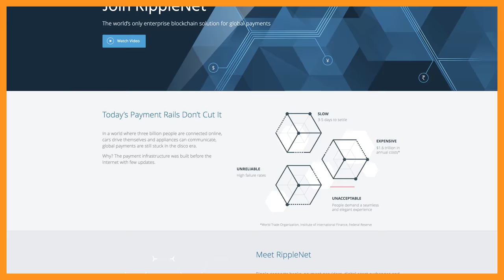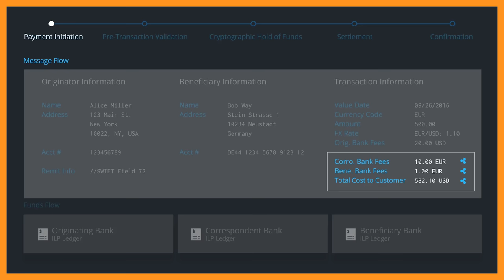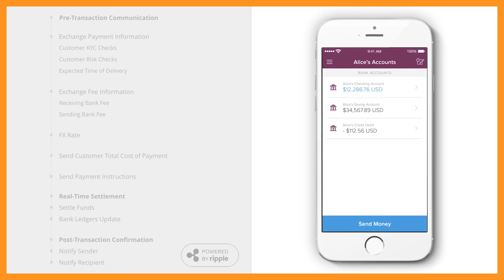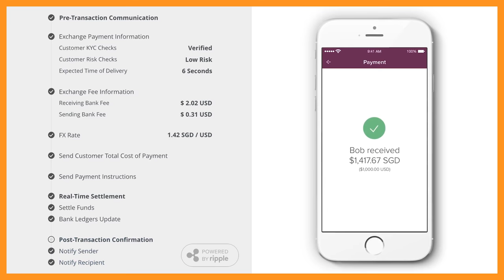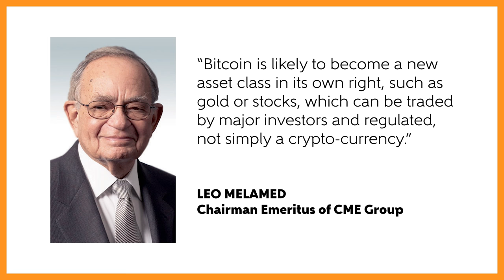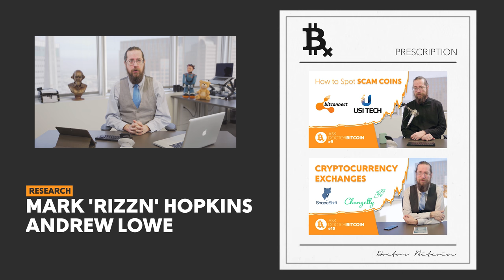The Truth About RIPPLE XRP - Ask Doctor Bitcoin e11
On today's Ask Doctor Bitcoin, I explain the true nature of Ripple (XRP) and why you might be investing for the wrong reason.

Blockchain * Marketing * Design * Video * Cognitive